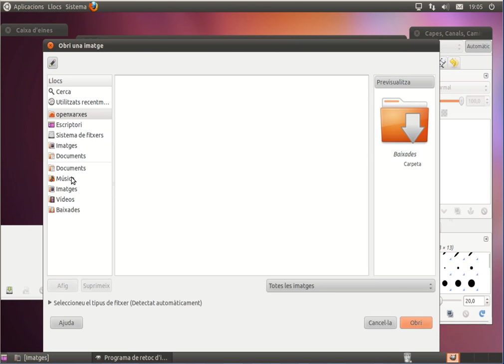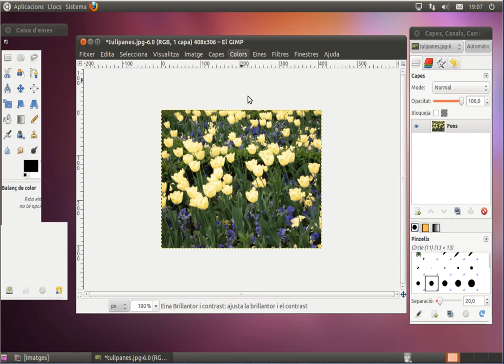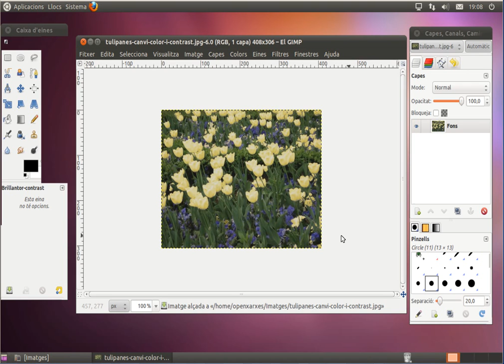[AulaOX] EDU01-m2-eines_color-JClic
Eines de color que trobareu a la barra de menús de la finestra de la imatge o bé fent clic amb el botó dret sobre una selecció o la imatge.